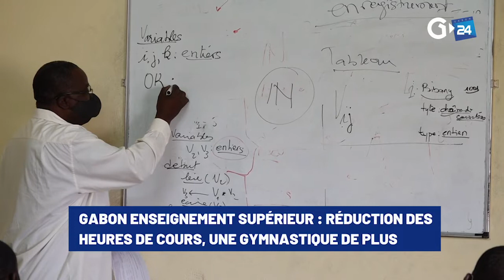GABON ENSEIGNEMENT SUPÉRIEUR RÉDUCTION DES HEURES DE COURS, UNE GYMNASTIQUE DE PLUS